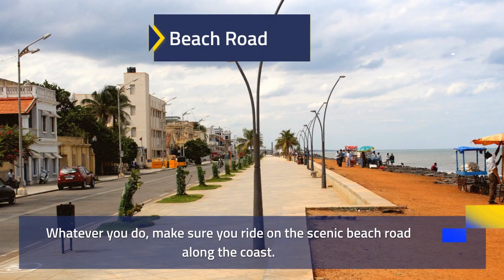Cycling Tour in Pondicherry | Pondicherry Bicycle Tour | Cycling Trip in Pondicherry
Read ahead for the important places to cover: Tamil Quarter Located in the northern part of the city, the Tamil Quarter or Black Town is one of its largest neighbourhoods. Reflecting the Divide and Rule policy of the colonisers, it is sectioned into Hindu, Christian and Muslim quarters.

1. Hindu Quarter
One of the boulevards you must cycle through here is the iconic Vysial Street, home to the most famous Tamil-style buildings. The Hindu quarter houses Dravidian-style temples like Kamatchi Amman Kovil, Perumal Kovil and Dharmaraja Kovil.

2. Muslim Quarter
Crazy Street and Mullah Street are the must-cycle-on roads in the Muslim part of the Tamil Quarter. The Tamil houses in this area display typical Islamic elements in their architectural ornamentation. During the ride, try to stop by Meeran Mosque, Jama Masjid and Mullah Mohammed Mosque.

3. Christian Quarter
As far as the Tamil Quarter goes, it is its Christian part that comes closest to a colonial-era establishment. The must-visit attractions here are the Portuguese-style Cathedral of our Lady of Immaculate Conception, Modéliar Clocktower, Chinna Mani Kundu and Neo-Gothic Basilica of the Sacred Heart of Jesus. Also remember to wade through the buzz of Grand Bazaar and get some amazing stuff here.

4. French Quarter
Located to the east of the Tamil Quarter, also known as Black Town in the past, the French Quarter is the more renowned of the two parts of Pondicherry. Rue Romain Rolland, Rue Dumas, Rue Suffren and Rue La Bourdonnais are the four primary streets that you must navigate on a bike. The villas here have strong masonry walls, grand doors and large compounds, reflecting the Frenchs’ desires to keep their private life private.  You would notice that peach, yellow and white are the most prominent colours on their walls. These have thatched roofs above their balconies and decorative grills on their doors and windows. At many places, the house walls and roads are decorated with colourful graffiti, much like the Hip-Hop influenced New York. The Church or our Lady of Angels is a Baroque masterpiece that you can stop to visit.

5. Beach Road
Whatever you do, make sure you ride on the scenic beach road along the coast. Apart from the sandy shores, you will see several historical landmarks on both sides, such as French Consulate, Kargil War Memorial, Old Court Building, Ecole Francaise d’Extreme Orient, Alliance Francaise, Dupleix statue, BR Ambedkar Memorial, Le Café, French War Memorial and last, but not the least, the 19th-century lighthouse. Read also – Pubs in Pondicherry

6. Kuruchikuppam
The fishing village of Kuruchikuppam actually makes you realise you are on the coast. Cycle through the road hugging the shore, and you will see scores of fishermen and fisherwomen returning from the sea with fresh catch. Come here really early to see the loud, and often heated bidding for the freshly caught fish. In the village, you might also get to see inhabitants going about their daily chores like feeding their poultry and drawing kolam (rangolis) to decorate their homes. Click here to know more about beaches in Pondicherry

7. Goubert Market

This is another place you must cover on a cycle tour in Pondicherry to experience its lively vibe. It is essentially a farmers’ market, where locals come to buy vegetables, fruits and fresh-from-the-sea fish. Apart from all this, you can also buy ethnic garments, footwear and bamboo products. You will notice that a lot of shops here are run by women, who are feisty and particular about getting the right price for what they sell. You will absolutely love peddling past all these places at a relaxed pace, moving ahead metre by metre. This is a good way to explore the city in an environment-friendly way and also give yourself a light workout. So, get hold of a travel agency, which rents bicycles or organises such heritage tours, and start the amazing journey.